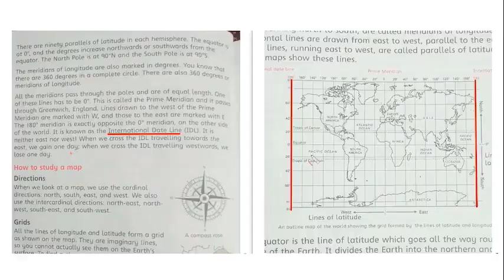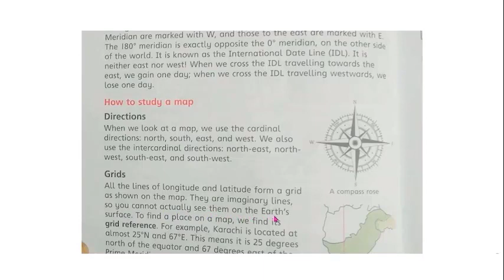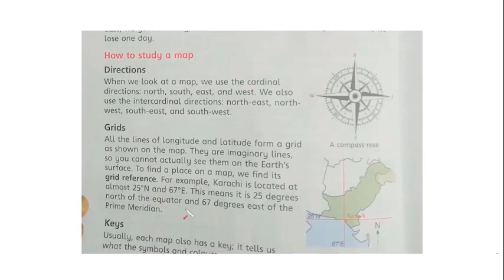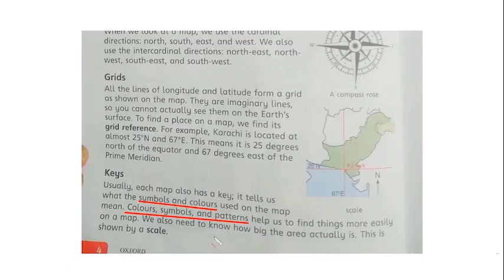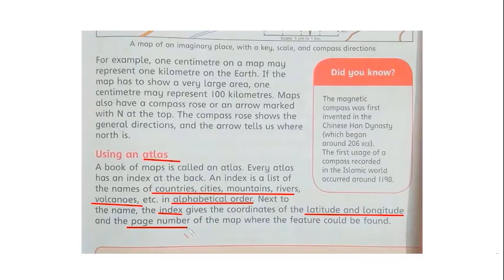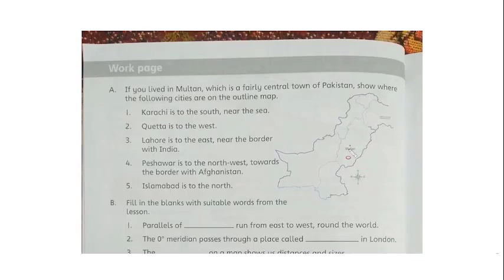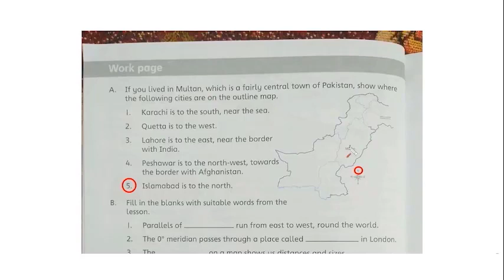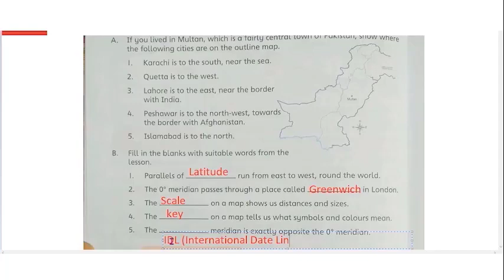The World Geography + Book Excercise P-2 | Oxford SST class 5th | Urdu Translation | Lockdown Series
This video is the first video of the Lockdown Series. It is related to the first chapter of Social Studies for class 5th.